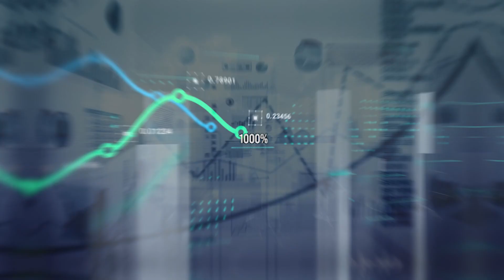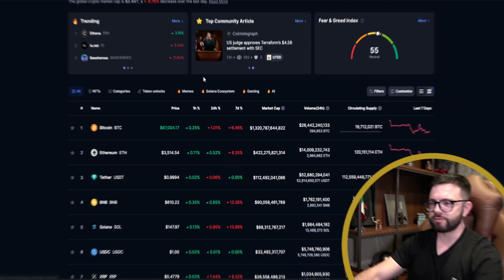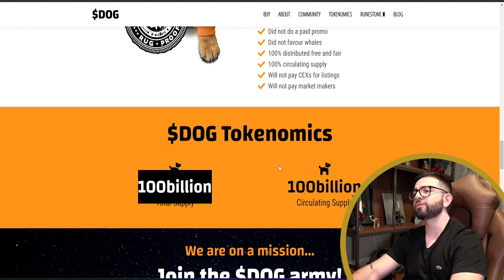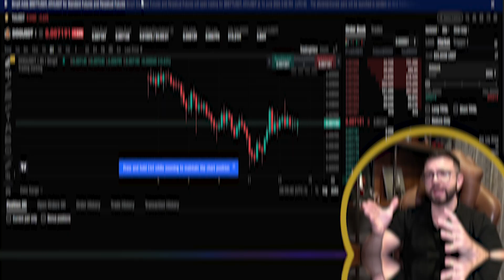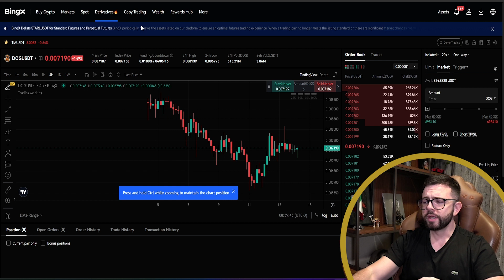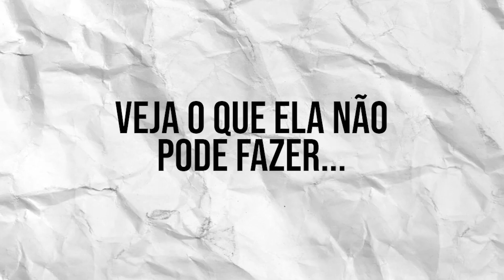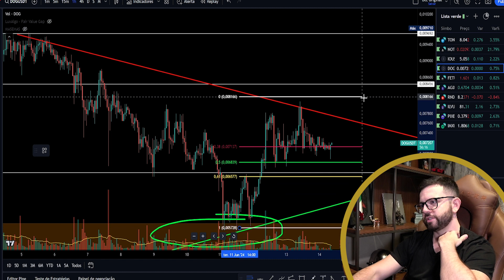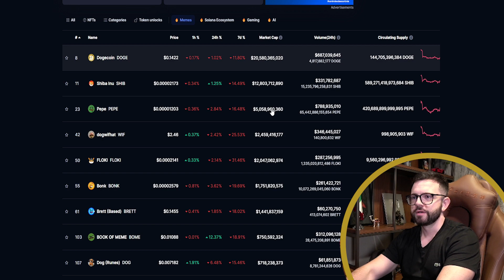🚨 VAI DECOLAR? COMPREI POR MENOS DE 1 CENTAVO (DOG GO TO THE MOON)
🤑 COMPRE A DOG TO THE MOON AQUI E GANHE ATÉ $ 5.000!👇🏻

💰Copie e Cole Sinais de Trade e Faça 40% de Lucro ao Dia

Neste vídeo, mergulhamos fundo na análise da criptomoeda Dog to the Moon, a principal meme do ecossistema RUNES do Bitcoin. Vamos explorar a história por trás dessa moeda digital, entender seu impacto no mercado e avaliar seu potencial de crescimento. Será que as projeções de que Dog to the Moon pode atingir $100 são realistas? Descubra tudo isso e muito mais!

Tópicos abordados:

História da Dog to the Moon: Como surgiu e o que a torna única no ecossistema RUNES.

Análise de Dados: Avaliação técnica e fundamentalista da criptomoeda.

Projeções Futuras: Até onde Dog to the Moon pode crescer? Analisamos as previsões mais otimistas e as mais realistas.